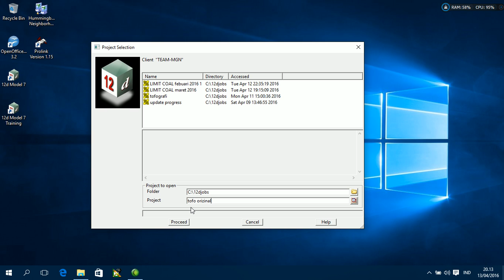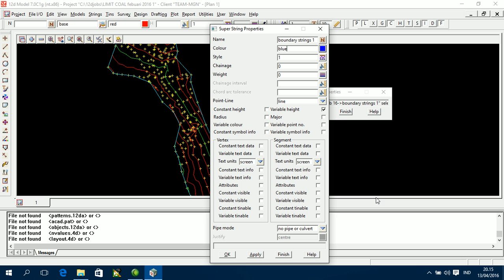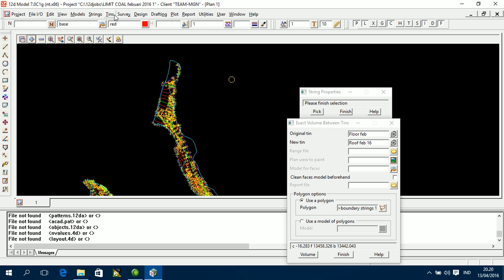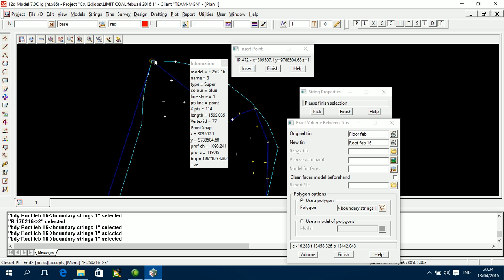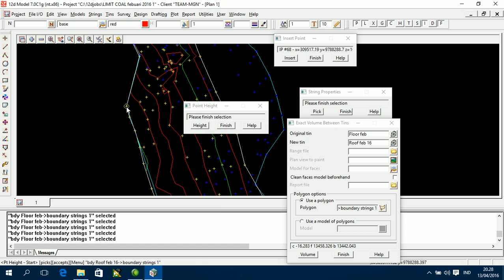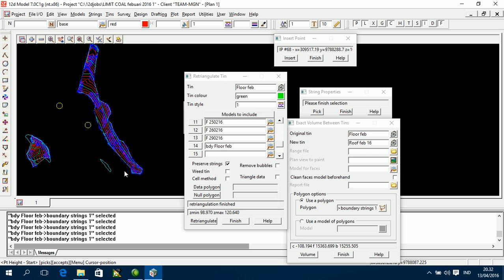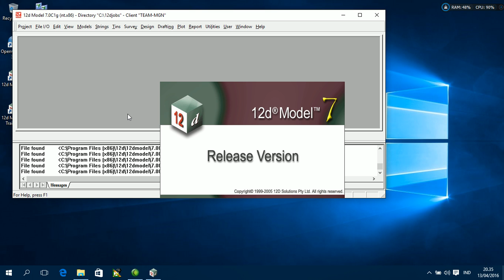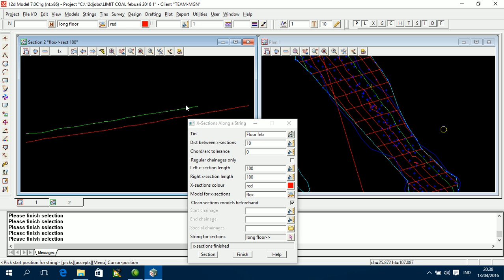Perhitungan Luas dan Volume secara Limit Batubara dengan Software 12d Model 7 ~Khairi Ramdhani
Tutorial Perhitungan dengan Limit Batubara
Maaf jika kurang baik videonya, video ini merupakan video dari pembimbing lapangan saya saat Kerja Praktik semoga bermanfaat. Terima Kasih